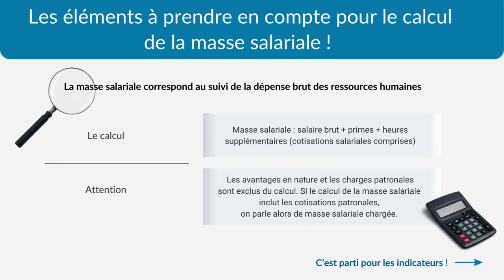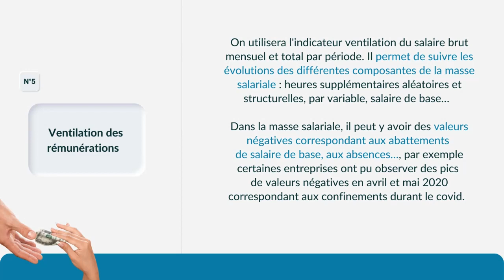Les 5 indicateurs pour suivre votre masse salariale - KPIs RH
Découvrez dans cette vidéo, comment suivre efficacement votre masse salariale à l'aide de 5 indicateurs RH clés. La gestion optimale de la masse salariale est cruciale pour toute organisation, car elle représente souvent le budget le plus important. Grâce à ces KPIs RH, obtenez une vision claire du budget alloué aux ressources humaines et conservez les talents essentiels à votre entreprise.

🔍 LES POINTS CLÉS DE CETTE VIDÉO :
✔️ Suivi de l'évolution de la masse salariale : L'importance de comparer année après année pour évaluer la stabilité financière.
✔️ Le coût par ETP : Harmonisez votre politique de rémunération en analysant les coûts par Équivalent Temps Plein (ETP).
✔️ Part des CDD dans la masse salariale : Suivez de près la proportion des contrats CDD pour éviter les surcoûts.
✔️ Suivi des heures supplémentaires : Évitez l'explosion du budget de la masse salariale en contrôlant les heures supplémentaires.
✔️ Ventilation des rémunérations : Analysez les différentes composantes de la masse salariale pour une gestion financière précise.

💡 POURQUOI LA MASSE SALARIALE EST-ELLE ESSENTIELLE ?
La bonne gestion de votre masse salariale permet non seulement d'avoir une organisation financièrement stable, mais également d'assurer une rémunération équitable et motivante pour vos collaborateurs.

Si vous êtes professionnel RH, cette vidéo vous donnera les outils nécessaires pour gérer de manière proactive la masse salariale de votre organisation, en utilisant des indicateurs clés pour une stratégie RH efficiente.

🔥 POUR EN SAVOIR PLUS SUR CE SUJET :
Approfondissez votre compréhension de la masse salariale set son impact sur la gestion des ressources humaines avec plus de ressources disponibles sur notre site.

Téléchargez nos ressources RH : Modèles, livres blancs, checklist, et autre Kits RH 🔗

️💡 À PROPOS DE QUICKMS :

QuickMS facilite le quotidien des RH en proposant 2 logiciels RH innovants en mode SaaS :
 📊 GrafiQ est une solution de pilotage de la performance RH à partir de la visualisation dynamique de  données (KPIs et tableaux de bord) et de la production automatisées de rapports légaux (BDESE, BSI, index égalité H/F, etc.).
💁‍♀️ Qrew, est un logiciel de digitalisation des entretiens de vos collaborateurs et d’engagement. Avec Qrew, vous automatisez le lancement de vos campagnes d'entretiens et réalisez l’ensemble de vos entretiens (professionnels, individuels, annuels, bilan à 6 ans, retour de maladie, obligatoires et non obligatoires...) en seulement quelques clics.

📱SUIVEZ NOTRE ACTUALITE SUR LES RÉSEAUX